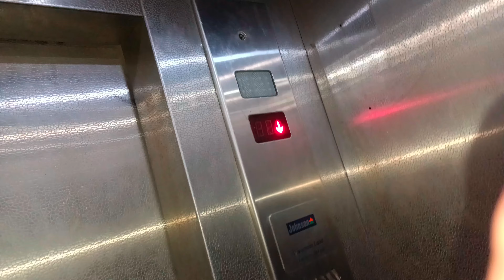Lift mai phass Gaya ajj too 😬😱